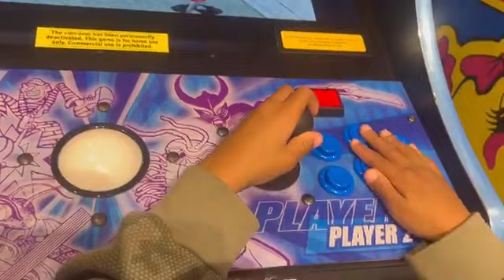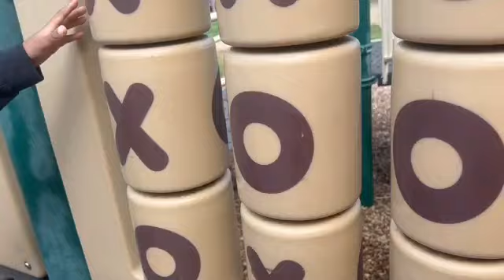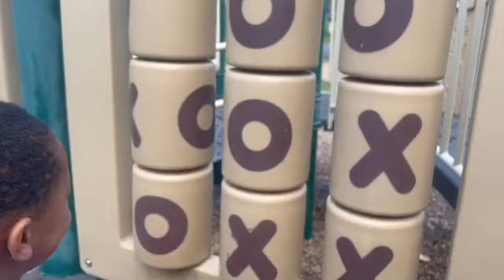TALIB'S TIME: TALIB PLAYS BASKETBALL!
Welcome to Talib's Time where Talib will be playing, unboxing toys, using his imagination, playing board games and doing science experiments!!

TODAY TALIB IS HAVING A FUN DAY WITH DAD AT THE PARK!